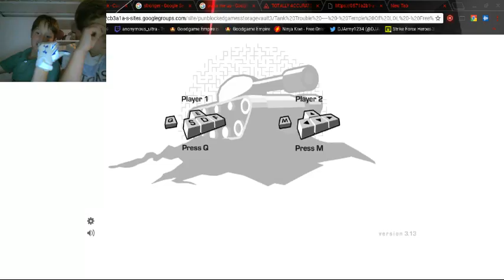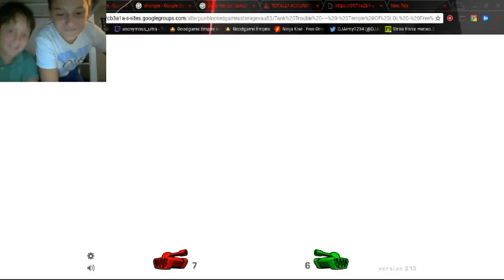tanksssss| 5 sub specal /w facecam and anunumis ultra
hey guys im ultra welcome to a video like and comment and leaving a qestion for Q&A and give some suggetions for free games online and thanks for watching and ill see you next time.